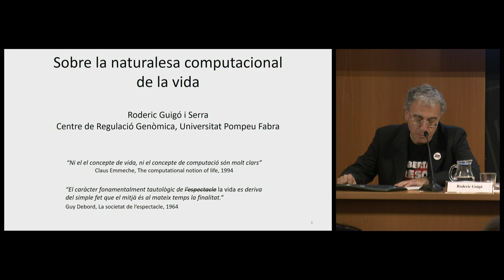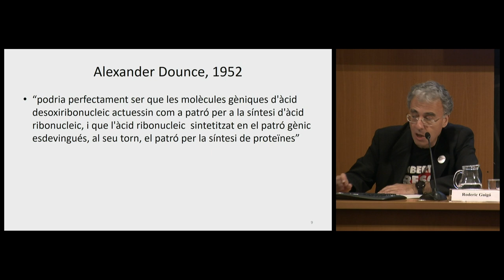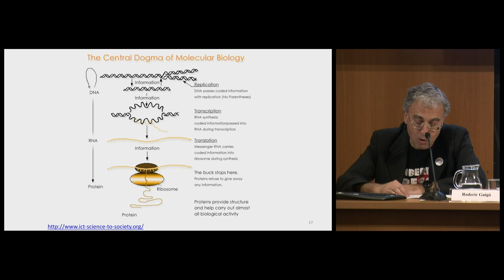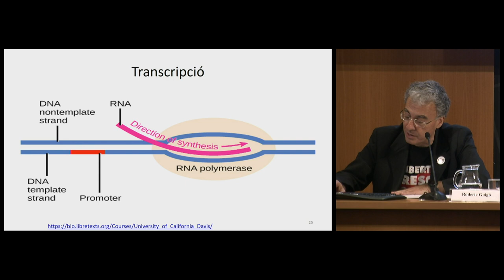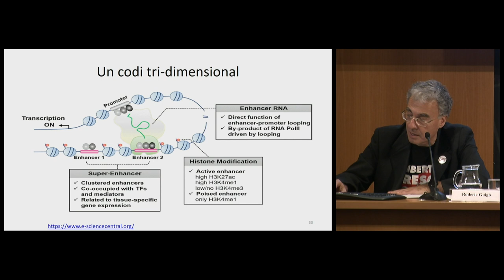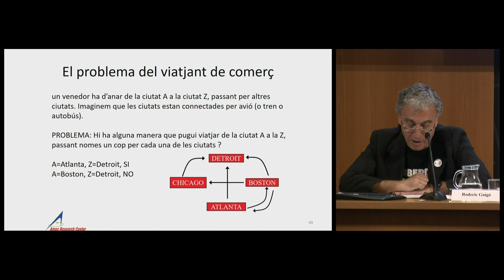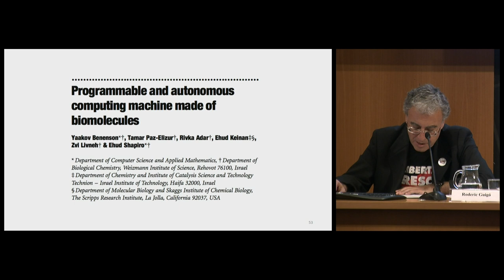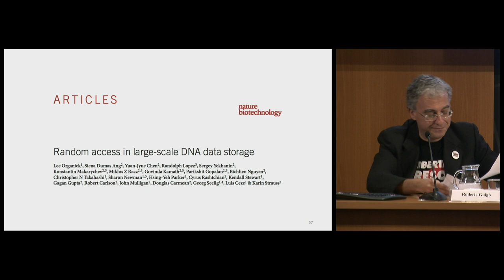Discurs de recepció de Roderic Guigó i Serra com a membre numerari de l'IEC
El discurs de Roderic Guigó i Serra porta per títol Sobre la naturalesa computacional de la vida.

Organització: Secció de Ciències Biològiques de l’IEC

L'acte va tenir lloc el dia 11 de febrer de 2019 a l'IEC.